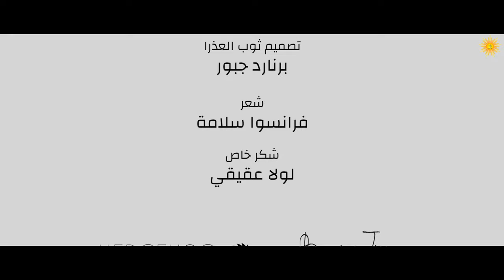مريم بالمجد تهنّي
أداء مجد عقيقي